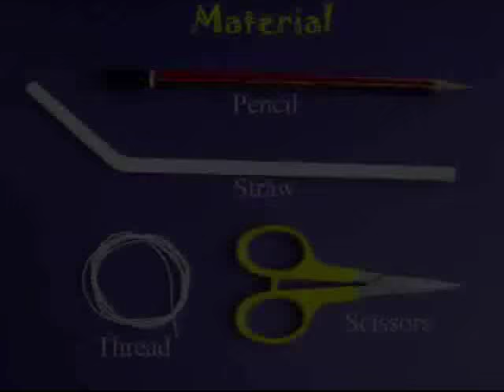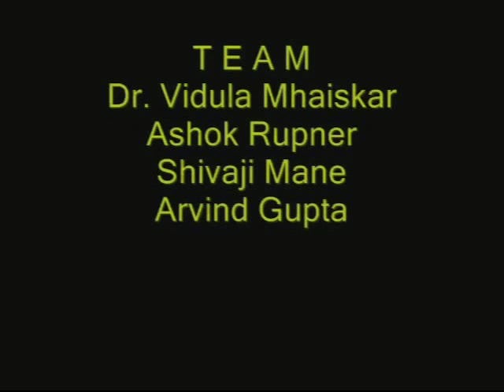THREAD LOOP - Punjabi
This toy is a boon for children suffering from asthma.
You will need a good quality straw, pencil and cotton thread.
Cut the straw in half.
Make a hole in the centre of the half straw.
Then rotate the pencil at an angle to make a smooth rounded hole.
Take 75-cm long cotton thread.
Weave it through in the direction of the hole.
Tie a small knot and trim its ends.
Press to make the knot flat.
Now blow and you will be surprised to see the whole thread loop go round and round.
Try using wool instead of thread.
This toy is a lung exerciser.